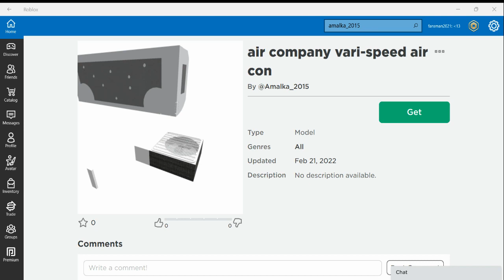heres the model that was stolen from me